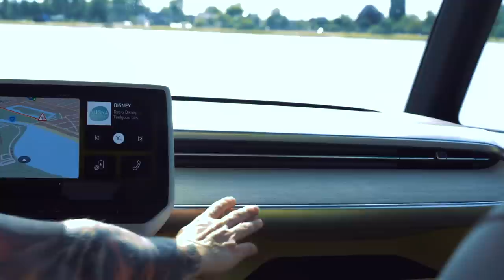Der ID Buzz People im ultimativen Review - Gamechanger!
Der ID.Buzz ist endlich bestellbar und wird noch im Jahr 2022 an die ersten Kunden übergeben. Ich durfte ihn mir mal in Kopenhagen in aller Ruhe ansehen und auch erFahren.

Mein Equipment:

 - Stefan Schwunk